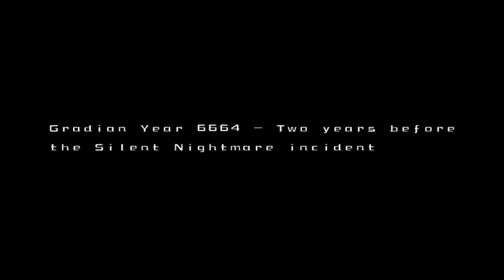Gradius Rebirth (WiiWare)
Gameplay of stages 1 & 2.